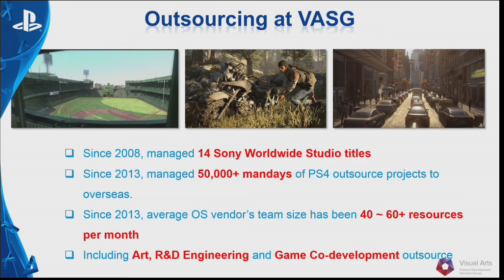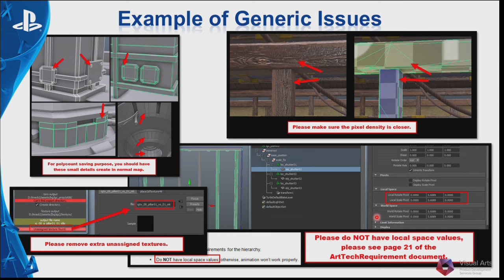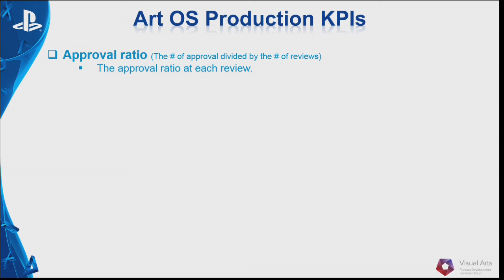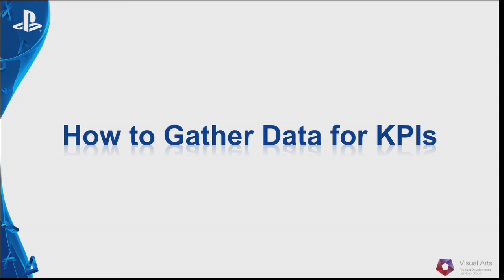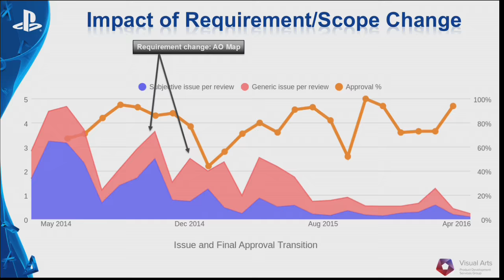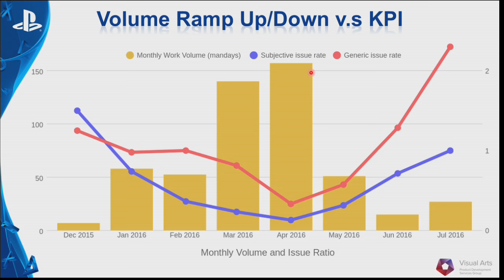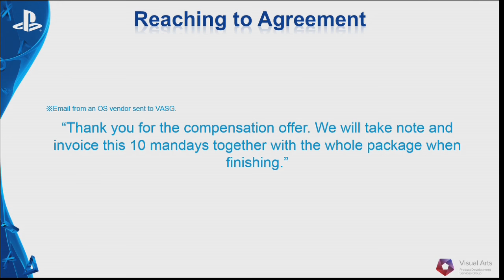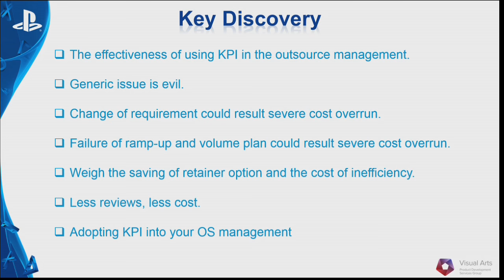Using Outsource Key Performance Indicators to Manage Quality and Cost Overrun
Since 2008, Sony Worldwide Studios Visual Art Service Group had supported over 14 titles’ outsource work from Art, R&D Engineering to Game Co-Development outsource. The presentation shares Key Performance Indexes we monitored over the past 3 years, including vendor performance analysis from: Days Gone, Spiderman, MLB: The Show series and other unannounced PS4 titles. Art and Outsource Supervisor, Masashi Otake, offers insight on challenges on cost overrun management faced and how those led to KPIs, overview of the benefit of setting up KPIs and gathering stats for vendors and dev teams, performance and cost control KPIs tracked, and a great deal more.

About XDS: External Development Summit (XDS) is the only annual, international games industry event held in Canada, with a primary focus on external development for art, animation, audio, software engineering, QA and localization.